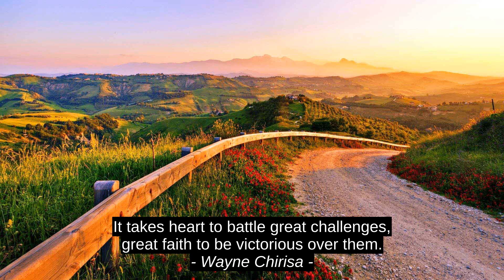Wayne Chirisa 4 Best Motivation Quotes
Gayle Forman, Maya Angelou, Neo Shamon, Wayne Chirisa, inspiration, quotes, best, success, top, motivation, citation